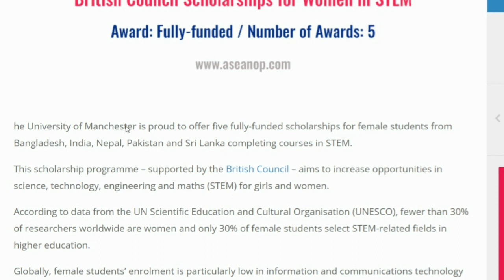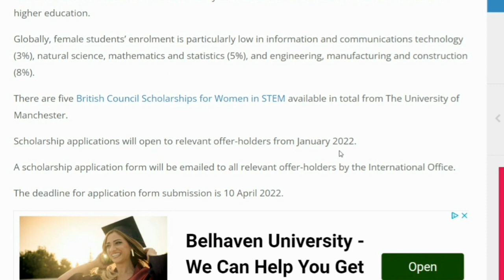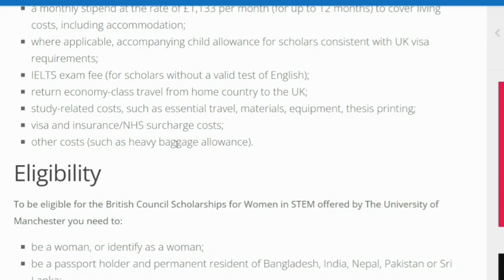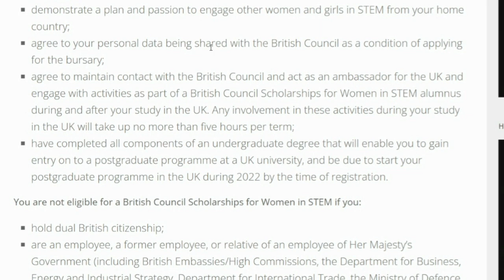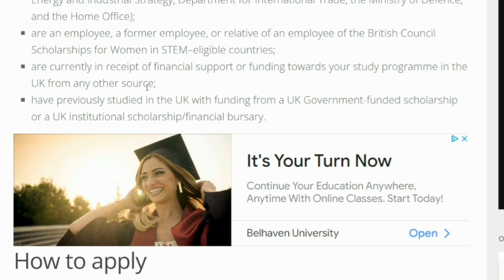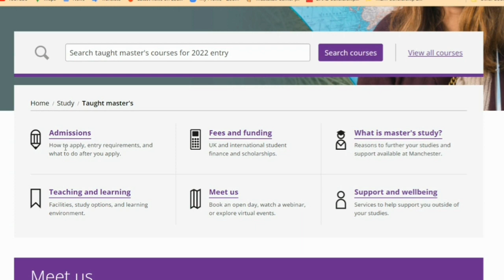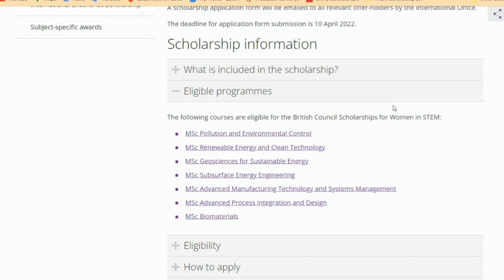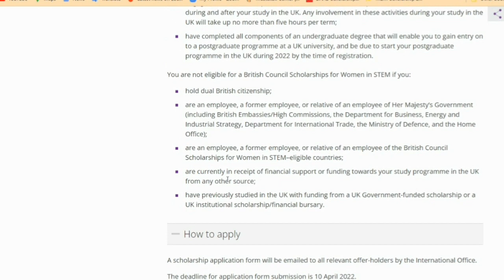British Council scholarships for women in STEM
Are you a woman with a degree in a STEM subject and passionate about your study? You could receive a scholarship to study a master's degree, or an early academic fellowship, in a science, technology, engineering or mathematics programme at a leading UK university.

Application deadlines vary between courses but range from 28 February to 10 April 2022.